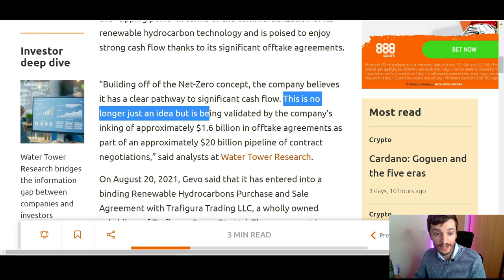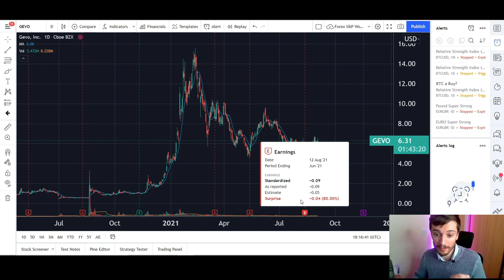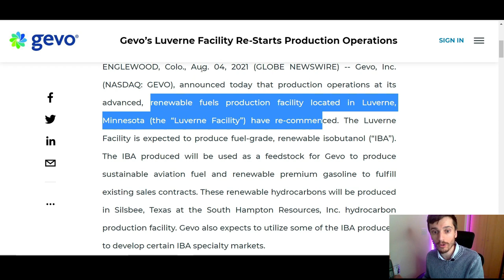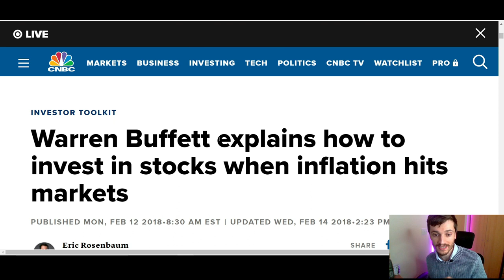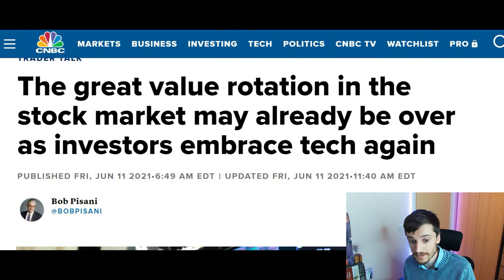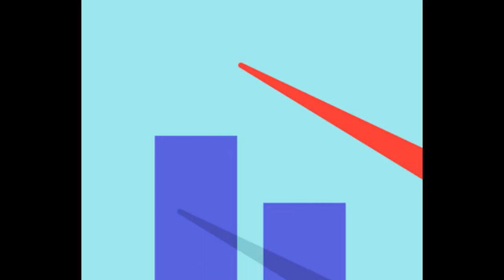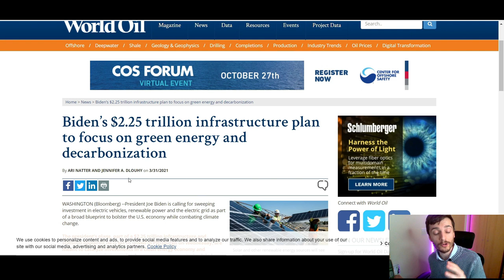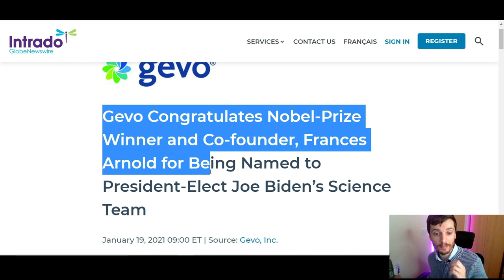Gevo CRASH? (WARREN BUFFETT Rule Is CLEAR) - Gevo Stock Analysis -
FREETRADE get a free share worth up to £200